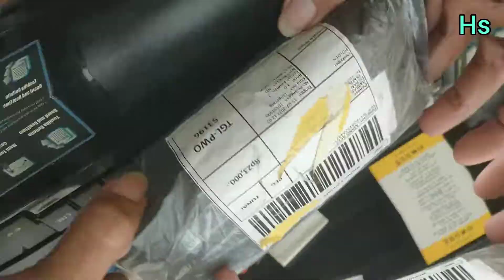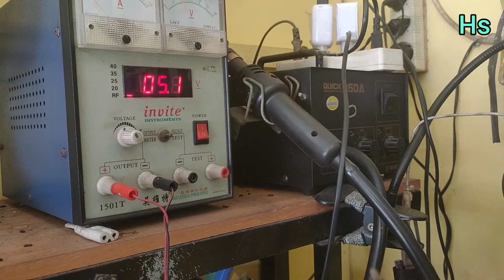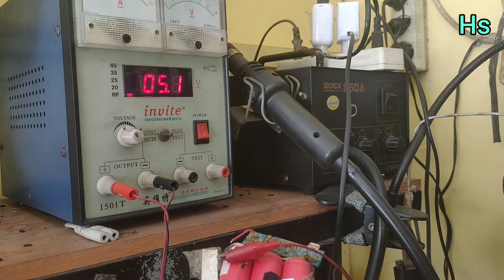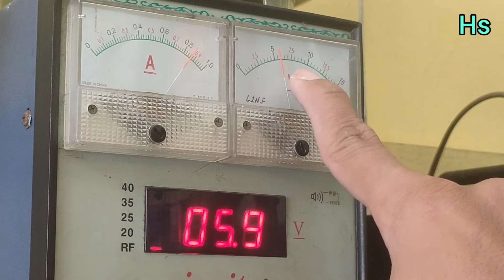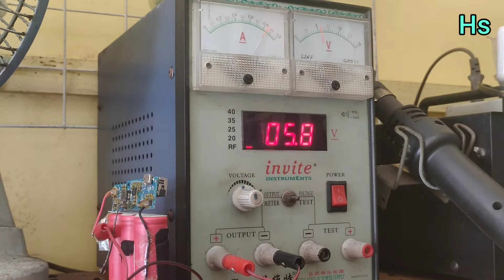Repair power bank not charging || servis power Bank Asus zenpower 10.050mah // pb asus zenfone mati